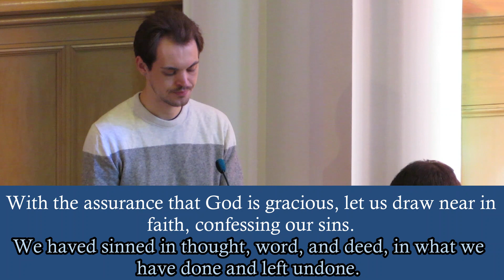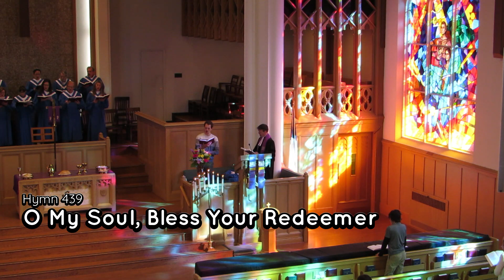Lakewood Presbyterian: Worship Service, March 5, 2023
Lakewood Presbyterian - Mar 5, 2023 by Rev. Dr. James Butler at Lakewood, Ohio. 2nd Sunday of Lent